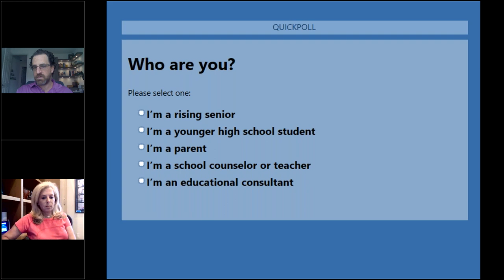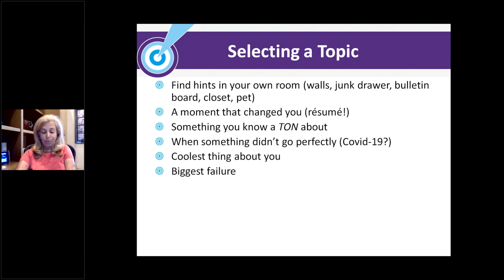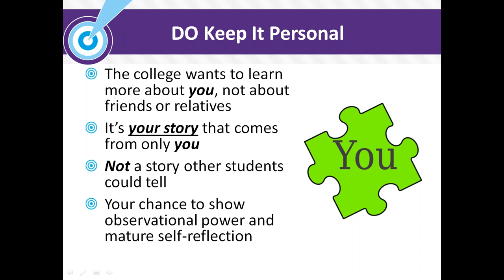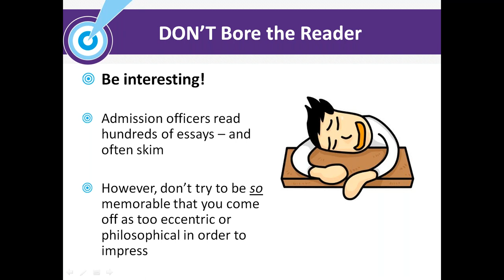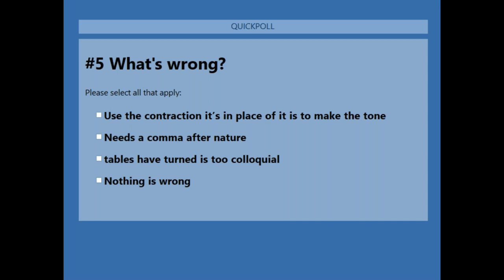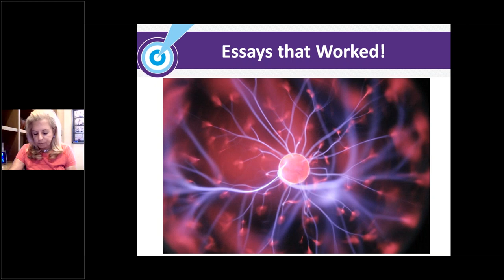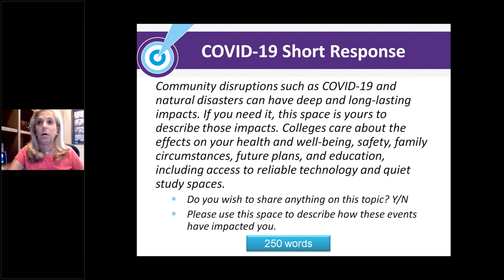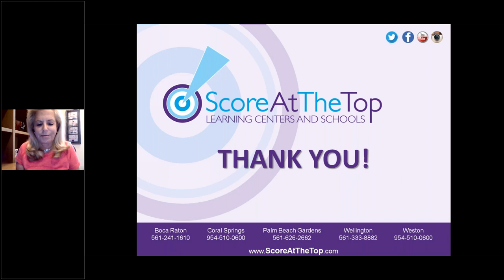Application Essays that get you Admitted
Application essays are the most challenging part of the application process – and our webinar can help students make that task easier, guiding them to write stronger, compelling essays that improve their chances for college admission. And, with fewer distractions this summer, students can actually complete and submit many applications before senior year begins in August!

While a student’s academic record and test scores are the most important factors that colleges consider, a student’s essay serves to differentiate the student from the rest of the application pool. College admission officers look for a student’s genuine voice that a GPA and test scores cannot reveal. A student’s essays can make or break an application.

During our presentation, you'll learn:

* Why application essays are more important than ever
* How to brainstorm essay ideas
* The do’s and don’ts of application essay writing
* Jump starting your application essays – NOW
* Whether to write about COVID-19
* What makes an essay exceptional — from essays that really worked

This webinar was led by noted college admissions expert and Score At The Top Founder, Judi Robinovitz, and Kathy Hart, one of the educational consultants on our team. This webinar took place on 6/1/2020.

Handouts:
Summer Test Prep Schedule: